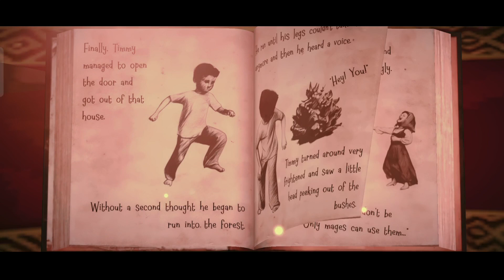New Main Door Puzles : Witch Cry Horror Game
New Main Door Puzles Witch Cry Horror House Full GamePlay Ghost Mode